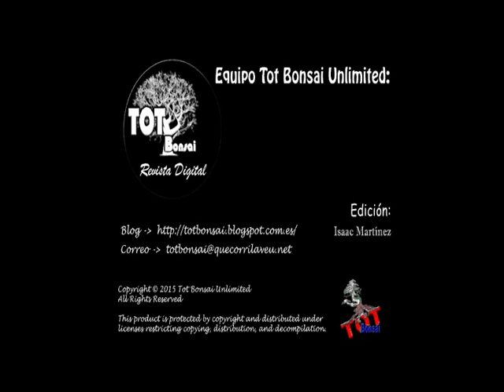Remodeling Taxus Baccata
Trabajo de Carlos Martínez (KASU) en un Taxus Baccata. Realambrado y formación en estilo Moyogi después de su cultivo como prebonsái.